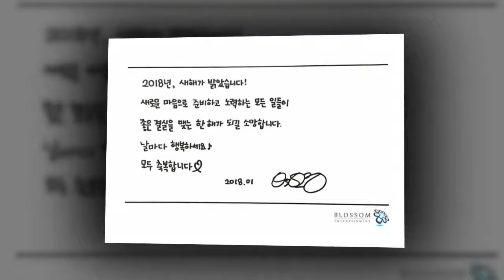[171223 ] PARK BoGum BogumPark MoonlightDrawnByClouds